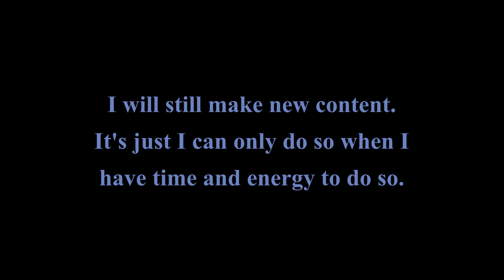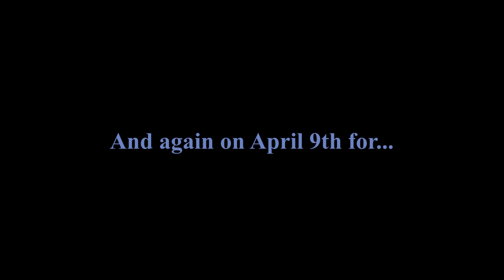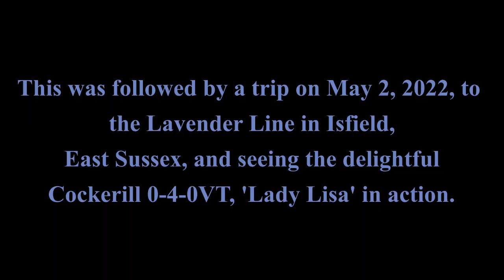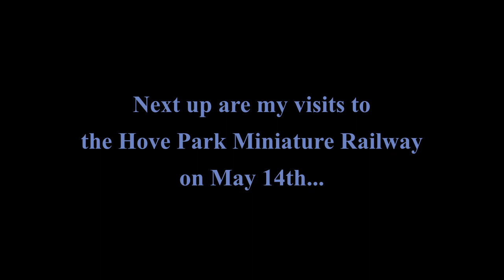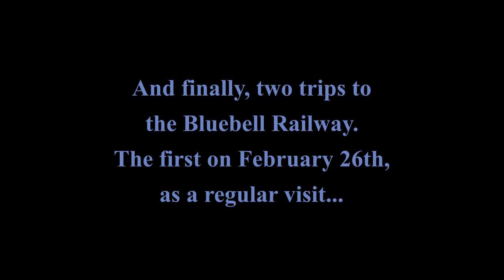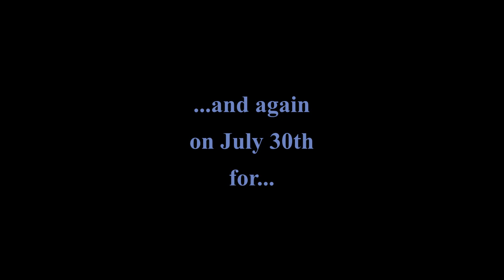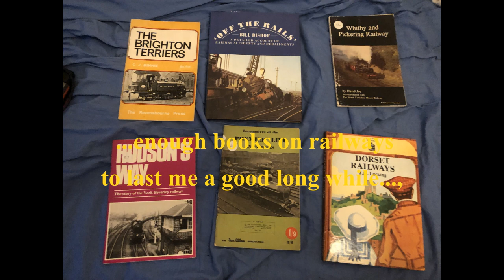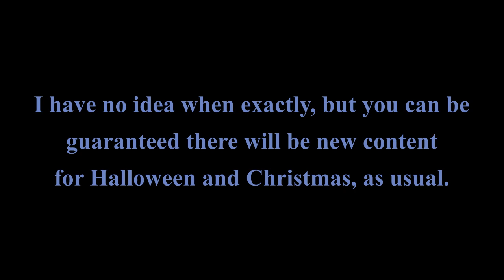All Things Super and Steamy!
All photos in this video are property of the photographer (me). Please do not use them without my permission.

Just a little update considering the comparative radio silence on my channel this year! As you can see, I certainly have been a busy boy - for wont of better words!

Spa Valley Railyway: 0:50
Caledonian Weekend: 1:50
Lavender Line: 4:00
Historic Commercial Vehicle Society London-Brighton display: 4:42
Hove Park Miniature Railway: 5:46
Train World: 5:57
A traction engine in Uckfield: 6:48
Bluebell Railway: 6:55
Fenchurch 150 Terrier Gala: 8:05
Gala purchases: 11:09